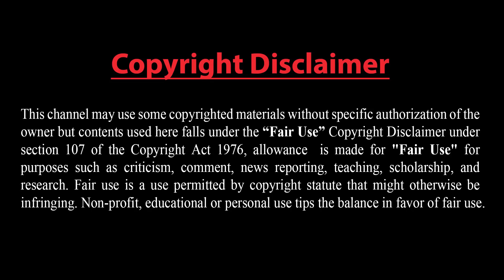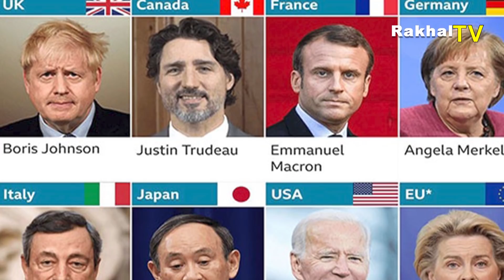তুরস্ক বনাম তালেবান দ্বন্দ্বের অবসান !! তুর্কি সেনা প্রত্যাহার এরদোগানের সফলতা না ব্যর্থতা?